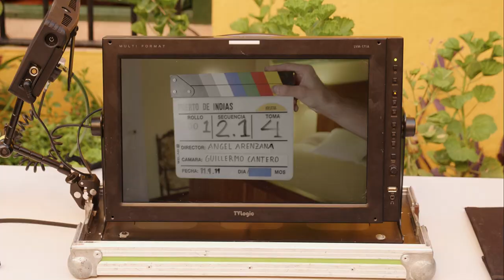Making of Spot Puerto de Indias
Making Of del rodaje de la grabación audiovisual para la campaña Confía en tu Origen, de Puerto de Indias.